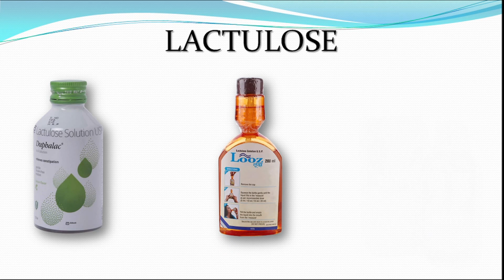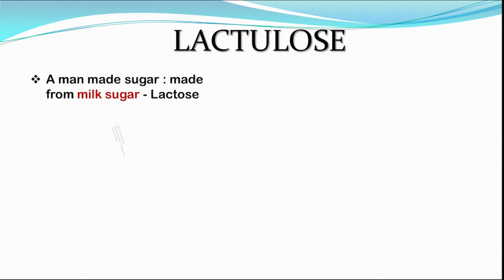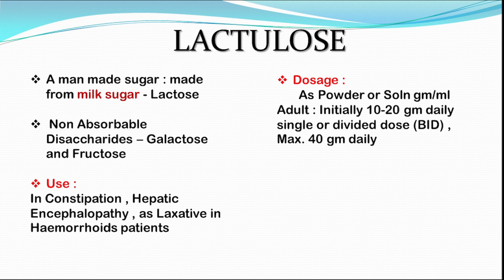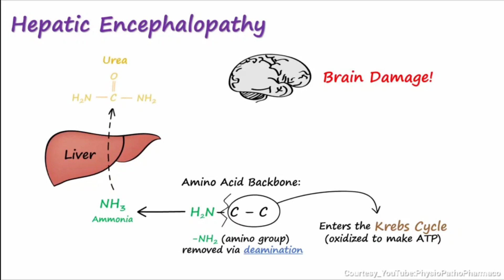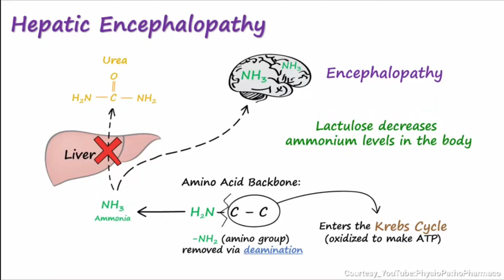LACTULOSE | DRUG INFORMATION | USE | DOSE | MODE OF ACTION | HINDI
LACTULOSE | DRUG INFORMATION | USE | DOSE | MODE OF ACTION

This is an initiative to provide basic information regarding a DRUG , MOLECULE , DOSE , DOSAGE , MODE OF ACTION and ETC.

DROP YOUR FEEDBACK FOR IMPROVEMENT

VEDIO : PhysioPathoPharmaco (YouTube Channel)